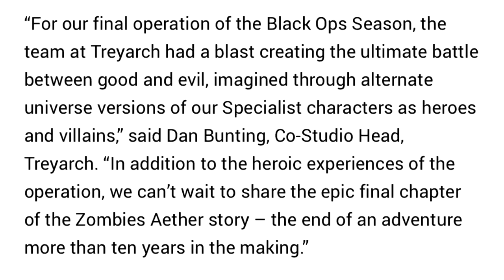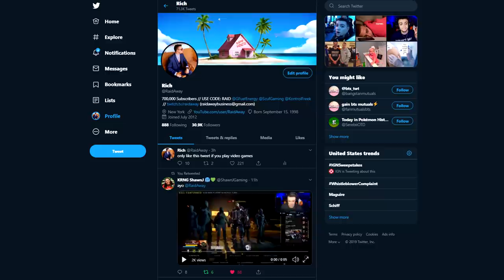WOW.. I unlocked EVERYTHING 😲 (Final Update)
Leave a "LIKE" If you enjoyed this VIDEO! WOW.. I UNLOCKED EVERYTHING IN THE NEW OPERATION!

I upload anything from Black Ops 4 Best Class Setups, Tips and Tricks, News and Updates, How to Rank up Fast Tips, Dark Matter and Diamond Camo Tips, Black Ops 4 Item Shop and Black Market Updates and more!